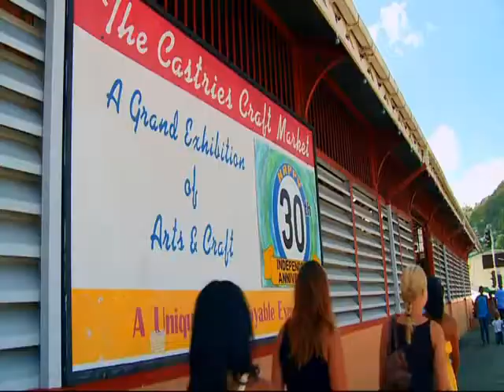St Lucia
Saint Lucia's iconic Pitons -- a pair of volcanic spires that vault upward from the Caribbean Sea -- define one of the region's most romantic destinations. Though the trademark vistas that surround the Pitons are perhaps the most memorable, Saint Lucia delivers robust, varied scenery from head to toe. Simply put, the island looks the way the Caribbean is supposed to look.

Castries, the island's capital, is a busy hub of island commerce and culture. An active cruise-ship port, visitors can invest a few hours at one f two duty-free shopping pavilions along the waterfront.  Artists showcase paintings and sculptures in several galleries. Just a few steps from the harbor is the market, where vendors have gathered for more than 100 years to sell a bounty of fresh produce alongside fishermen hawking king mackerel, mahi-mahi and wahoo.

AIRPORTS/GATEWAYS/FLIGHT TIMES:   Airports:  Hewanorra International airport (UVF), 37 miles drive from the capital, Castries; George F.L. Charles Airport (SLU), 3 miles from Castries.  Gateways/Flying Times:  Houston-5.5 hours.  London-8 hours.  Miami-4 hours.  New York-4 hours.  San Francisco-8 hours.  San Juan-2.5 hours.  Toronto-6.5 hours.

CLIMATE:  Average temperature High/Low. Summer 95/75 degrees F. Winter 85/65 degrees F. Humidity ranges from 66-94%. Average rainfall 3 to 5.7mm. Approximate sunrise 0535. Approximate sunset 1829.

DINING:  Restaurants available-Local, Fast food. Gourmet. International. Dress code-casual is accepted almost everywhere except for the odd restaurant where a jacket and tie may be required.

LANGUAGE:  English is the official language but most locals speak a French Creole commonly called patois.

NIGHTLIFE:  Entertainment available includes -- Nightclubs. Cabarets, Dances. Most Hotels offer Dining, Live Music or Steelband and folk music.  Gros Islet Friday Night Street Party. Anse La Raye Seafood Friday evening. Dennery Fish Fry Saturday.

SIGHTSEEING:  Pigeon Island National Park. Derek Walcott Square, Ruins and Barracks at Morne Fortune, Marigot Bay.  Mamiku Gardens.  Diamond Waterfall and Botanical Gardens. Fregate Island.  Maria Island Nature Reserve.  The Pitons.  The Sulphur Springs. Plantation Tours-Marquis and Errard Estate.  La Sikwe Sugar Mill and Plantation, Tropical Gardens. Nature Heritage Tours.